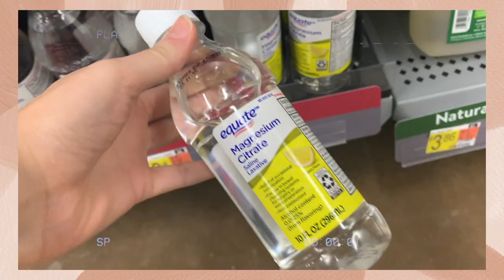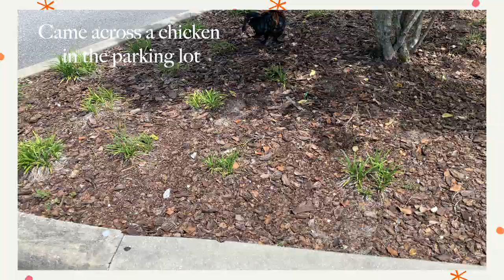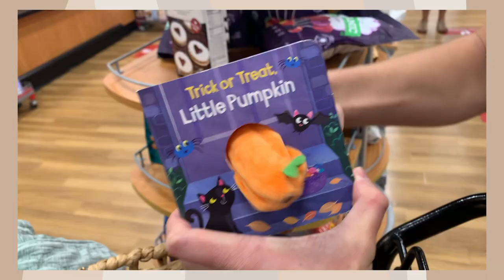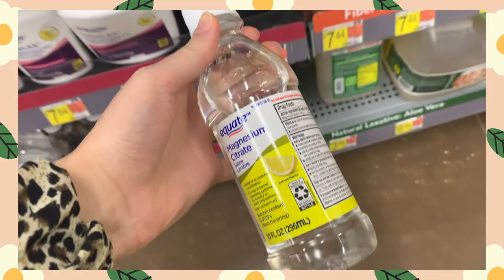cardiac stress test, uncomfortable symptoms, thrifting & decorating | gastroparesis days in my life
Hi friends! Welcome back to another days in my life vlog living with my chronic illness gastroparesis and having a g/j feeding tube.

In this video, I make stickers, sew a little, get my other cardiac stress test, go thrifting for clothes and home decor, decorate the house some more, take a trip to urgent care and take magnesium citrate for the first time haha.

And as always, don't forget to spread kindness and joy!

Cricut items:
✩Cricut explore air 2
✩Transfer tape
✩Cricut standard green mats
✩Cricut accessory set
✩Sticker paper
✩Sticker laminating sheets

Sewing supplies
✩My sewing machine
✩My serger
✩Sewing clips
✩Cutting mat and rotary cutter
✩Wool Ironing mat

DIY/Organization supplies
✩Pantry storage containers
✩Contact paper
✩What I used to organize my stickers

Miscellaneous
✩Desk chair

Decor items:
✩Female body vase
✩Floating shelves
✩Desk lamp
✩Dried grass
✩Three tier hanging shelf
✩Curtain rod